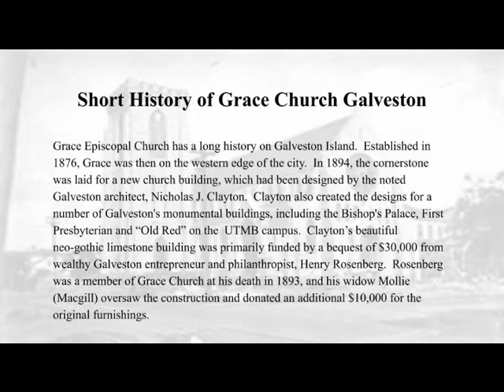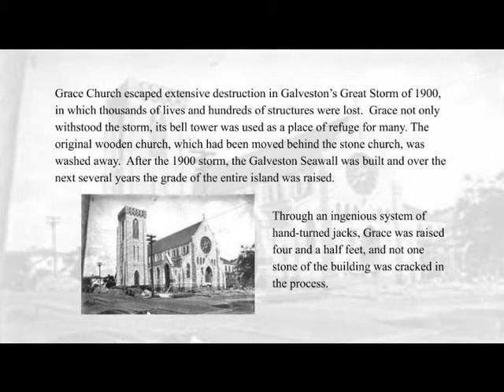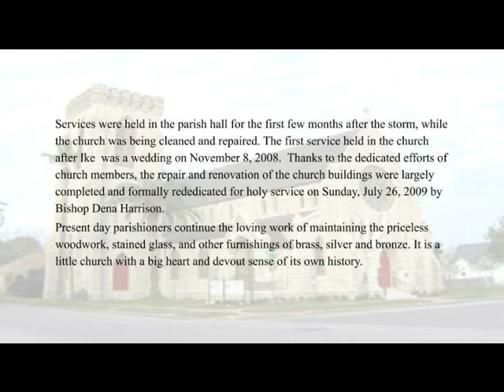Grace Wedding 2008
This wedding took place at Grace Church less than two months after Hurricane Ike devastated Galveston Island on September 13, 2008.  My homily tells the story of a similar wedding that occurred over a century ago -  shortly after a another terrible hurricane, known as the Great Storm of 1900.